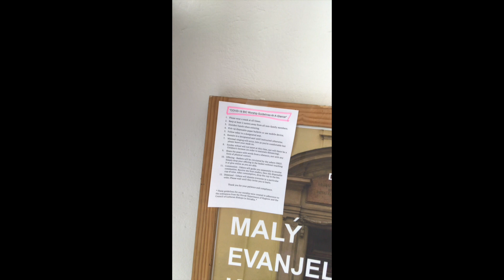COVID-19 Worship Walk-Through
This video is about COVID-19 Worship Walk-Through